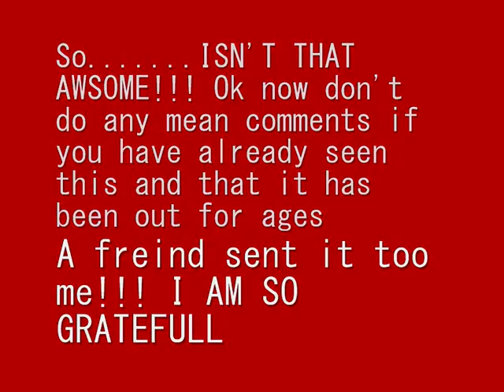Darren Shan Movie Official Picture!!!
READ THIS!!! Youtube ate the quality, sorry! To see the pic clearly watch it in high quality!
Here are the release dates for the movie:
UK: October 23rd 2009
USA: January 2009
Sorry i don't know the rest but here is the link to the website that has all the info on it